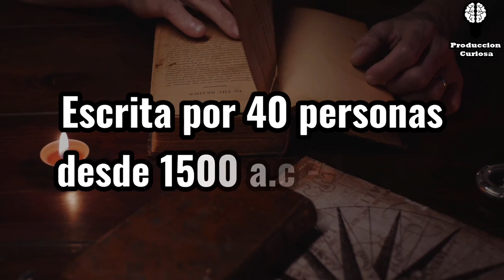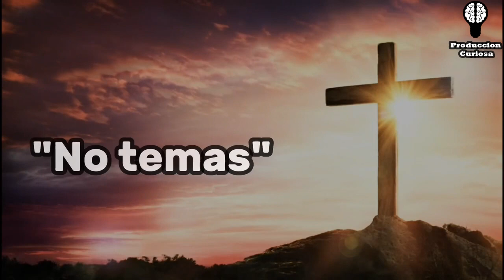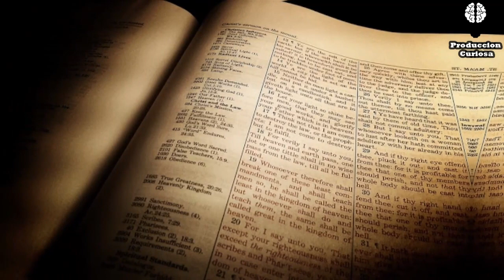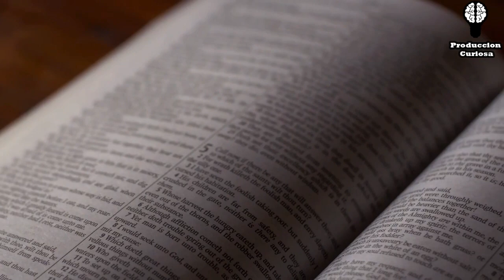Cosas Que NO Sabes de La Biblia 📖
Curiosidades de la Biblia que te sorprenderán
Datos Curiosos de la Biblia | Religión
El primer nombre que Dios puso no fue Eva, fue Sara (Génesis 17:15) porque el nombre de Eva lo puso Adán.
La Biblia prohíbe los tatuajes. En Levitico 19:28 se dice textualmente; “Y no haréis rasguños en vuestro cuerpo por un muerto, ni imprimiréis señal alguna”
La Biblia fue escrita mucho tiempo antes de la invención del papel y los lápices. Fue escrita sobre extensas tiras de papiro o pergamino.
Al contrario de lo que se cree, quien cortó el pelo a Sansón no fue Dalila sino un hombre. Ella sólo hizo que se durmiese en sus rodillas para que un hombre se lo cortase (Jueces 16:19 ).
Según La Biblia, Dios sólo escribió una vez, cuando escribió los 10 mandamientos en las tablas. En el resto de ocasiones inspiró a otros para que escribiesen por él.
Goliat no murió de la pedrada que le diera el pastorcito, sino por su propia espada (1º de Samuel 17:48-51).
En el libro de Jueces capítulo 8 versículo 30 dice que Gedeón tuvo 70 hijos.
El profeta Isaías recibió la orden de andar desnudo y descalzo por 3 años (Isaías 20:6).
El último libro de la Biblia en escribirse no fue Apocalipsis, sino 3 Juan.
El único personaje en la Biblia que se menciona que usó reloj fue el Rey Acaz (2 Reyes 20:11).
La palabra Biblia no aparece en La Biblia y que la primera Biblia que se recopilo fue la obra de Constantino y que él no era cristiano.